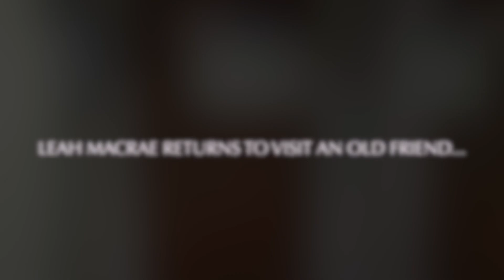‘Let There Be Gaiety!’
In anticipation of my return to their iconic stage in March, I popped in to visit the team at the Gaiety Theatre in Ayr.

I chatted to Rachel about my brand-new show and the amazing memories I have of performing many times over the years at this magical venue.

Grab a cuppa or a vino and enjoy this wee chat.

Tickets for the show are available at:
or from the venue directly 🎭🕺🎤